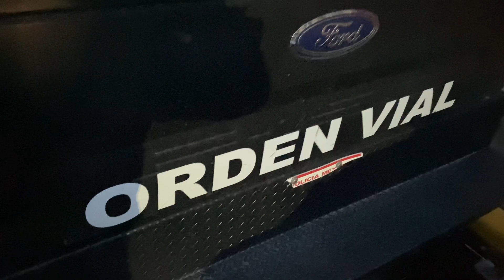Como Guardar Ciudadanos cuando SinPlace y Sin Numero de Patrulla Toluca Policia - noticias.gob.tv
Soy  periodista y medico y Gobierno de México me chantajea por Policía de México  porqué escribimos contra corrupción y hablamos para Derechos de gente pobre y ayudamos Gente Pobre y después vida es muy difícil para nosotros
gobierno de México  manda a cada departamento a suspender mi consultorio medico
isem coprisem direccion general de gobierno profeco policia estatal fgr estos son los departamentos que van a amenazarme y después golpearme en mi consultorio medico porque escribo acerca de corrupción FiscaliaGeneralJusticia del estadodemexico entro en mi consultorio medico me pego y robo en mi consultorio medico y la oficina del gobernador nos dijeron que es
Ellos dieron el poder a todos los departamentos de hacer la corrupción pegar, amenazar
Director general de seguridad publica mando a su gente con uniforme de Policía a realizar una detención ilegal y gritarnos que nos iban a matar

Tengo titulo profesional de medico por parte del IPN
Tenemos vida aquí en  México
Amo México Viva México
Y ahora Vida de periodistas y médico por Policía en México